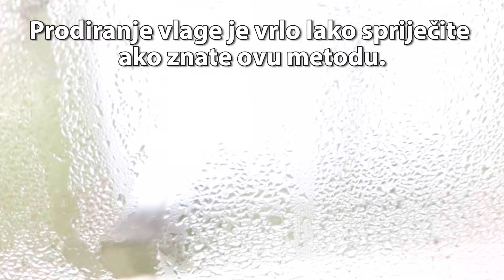VLAGA ODMAH NESTAJE! Jednostavan trik sa samo 1 prirodnim sastojkom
Smanjite vlagu u vašem stanu. Vlaga u stanu i kući. Problem sa vlagom u stanu. Povećana vlaga u stanu. Kako ukloniti vlagu u stanu. Otkrijte i uklonite mirise u vašem domu. Rešeno. Kuća je previše vlažna? Evo šta treba učiniti-učinite to kako treba. Kako smanjiti vlažnost u kući. Vlažnost. Stručnjak objašnjava. Opasnost od plijesni u jesen. Smanjite rizik od plijesni. Smanjite vlažnost zraka: ovi savjeti će vam pomoći. Provjetrite nakon ustajanja: Ovaj trik bolje funkcionira. Visoka vlažnost u stanu. Kako očistiti vlagu. Vlaga zimu - ovi trikovi pomažu. Plijesan u stanu: To je ono što možete učiniti. Borka protiv plijesni: Trikovi protiv vlage u domu. Sačuvajte zdravlje. Vlaga na zidu. Vlaga u kući. Muči vas vlaga u domu? Ovi trikovi će pomoći. Kako se jednom zauvijek učinkovito riješiti vlage i plijesni. Prirodno sredstvo protiv vlage. Premaz protiv vlage. Šta je najbolje za vlagu. Plijesan na zidu. Kako se riješiti vlage i plijesni. Spriječite pojavu vlage i plijesni. Vlaga u zidovima.